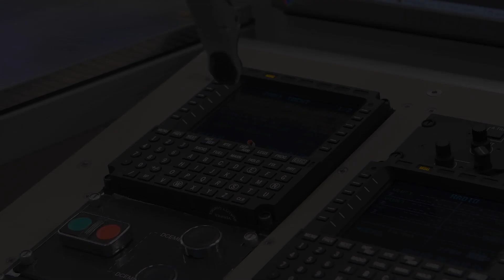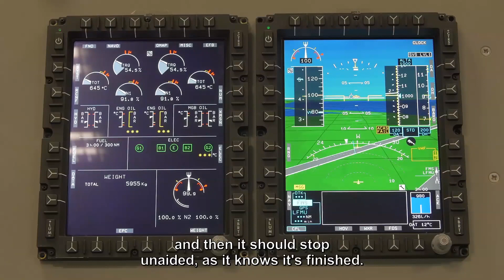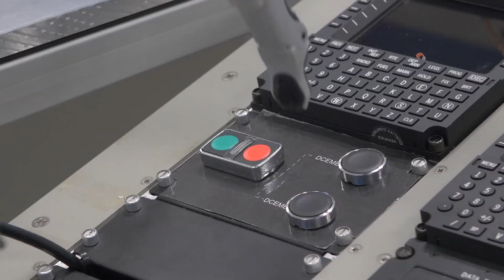Collaborative robotics for testing at Airbus Helicopters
Automation of testing phases on helicopters avionics supported by a robotic arm

Client Airbus Helicopters